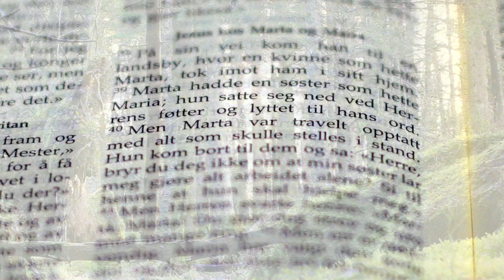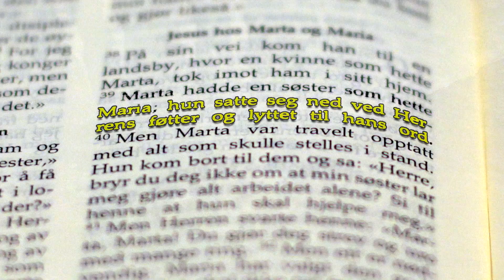Hele hjertet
Den 11. juli 2014 filmet jeg noen sommerbilder mens jeg var på ferie i Åkra med tanke på en ny sang. Selve sangen viste sine første toner først på lillejulaften 23.des 2014. Jeg takker Jesus for at Han er min elskede Herre og Frelser! Tenk at vi hver dag skal få gjøre slik som Maria gjorde; sitte ved Jesu føtter og lytte til Hans Ord. Alt liv og fred strømmer ut fra denne plassen.

Lukas 10:38: Da de dro videre, kom han til en landsby der en kvinne som het Marta, tok imot ham *i huset sitt.• 39 Hun hadde en søster som het Maria, og Maria satte seg ned ved Herrens føtter og lyttet til hans ord. 40 Men Marta var travelt opptatt med alt som skulle stelles i stand. Hun kom bort til dem og sa: «Herre, bryr du deg ikke om at min søster lar meg gjøre alt arbeidet alene? Si til henne at hun skal hjelpe meg.» 41 Men Herren svarte henne: «Marta, Marta! Du gjør deg strev og uro med mange ting. 42 Men ett er nødvendig. Maria har valgt den gode del, og den skal ikke tas fra henne.»

Painting in the video by Henryk Siemiradzki (1886)
Found on Wikiart.org under public domain; license (WikiArt.org allows unlimited copying, distributing and displaying of the images of public domain artworks solely).